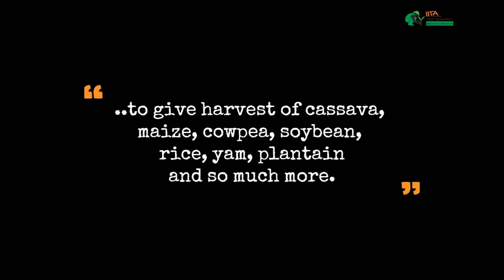World Food Day 2020: Thank You, Food Heroes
To our FoodHeroes we say THANK YOU!
Watch & share with other FoodHeroes.